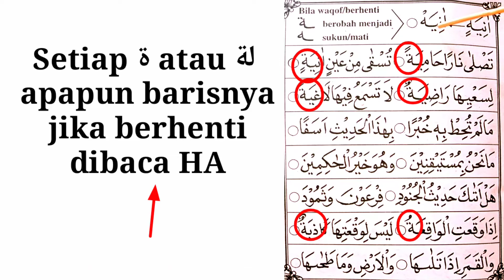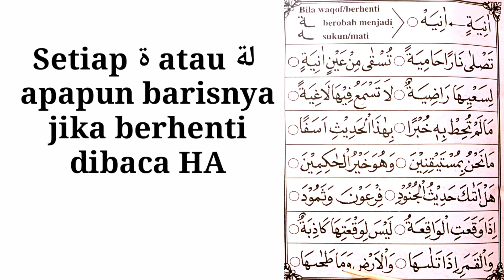Penjelasan Ta Marbuthah / Tajwid ringkas lengkap dengan contoh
Assalammualaikum sahabat alquran.